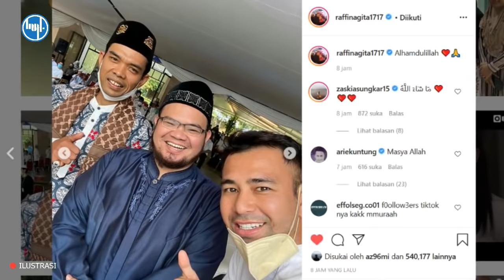TAKJUB !! RAFFI AHMAD DATANGI KAJIAN UAS - JEMA'AH HEBOH SEKETIKA...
NOTE: GAMBAR HANYA ILUSTRASI!

Terimaksih sudah mendukung channel kami dengan selalu setia menonton video-video dari channel ini. semoga video kami selanjutnya, bisa lebih anda sukai, lebih kreatif, lebih bagus, dan mudah dipahami oleh kalian semua. dukung terus channel MOBAL ini, dengan cara subscribe, like, comment sebanyak-banyaknya dan share ke sosial media kalian masing-masing guys!. kami mengucapkan banyak terimaksih.

Admin - mobal youtube channel